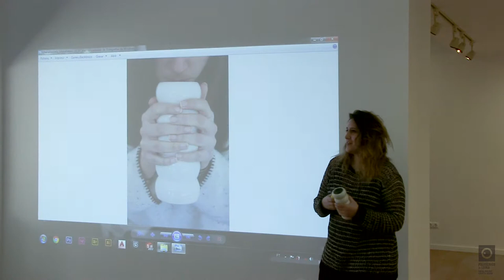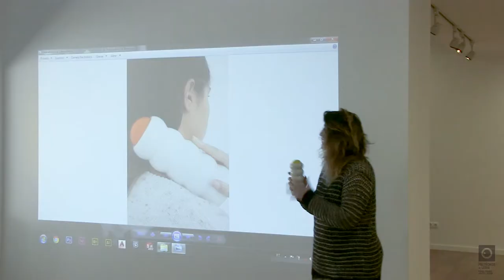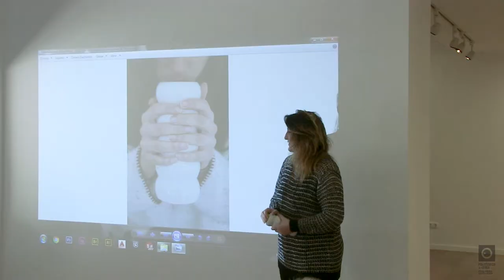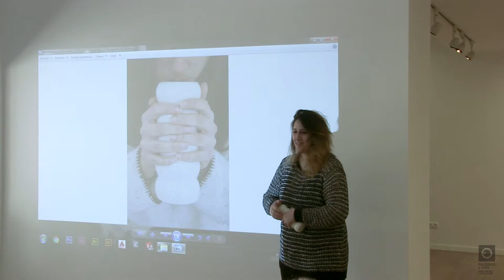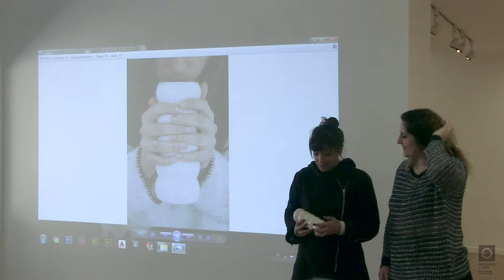12 Conversas em Torno de 12 Projectos em Cerâmica - Liliana Gouveia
12 Conversas em Torno de 12 Projectos em Cerâmica -  Identidade cultural nos produtos cerâmicos.
Liliana Gouveia - Winter cup